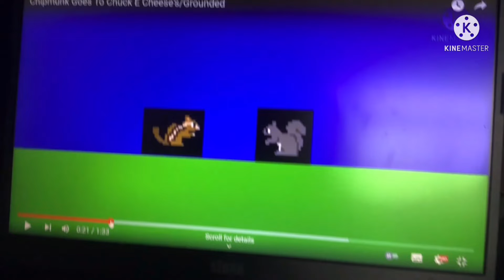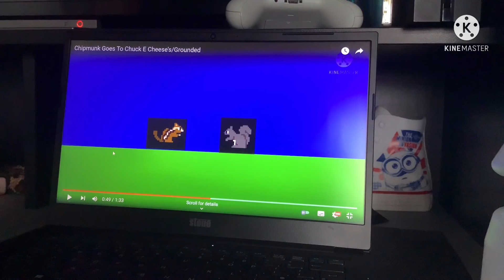Chipmunk Going In Chuck E Cheese Grounded